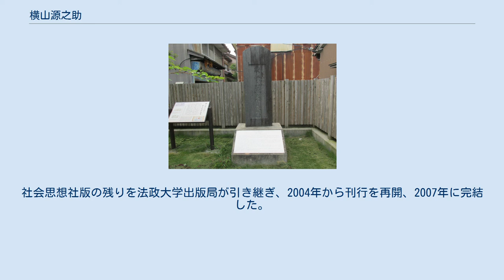横山源之助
横山源之助記念碑（魚津市大町海岸公園） 横山 源之助（よこやま げんのすけ、1871年4月10日（明治4年2月2日） - 1915年（大正4年）6月3日）は、富山県中新川郡魚津町（現・魚津市）出身のジャーナリスト。
号は天涯茫々生。
他に有磯逸郎・無膓・夢蝶・漂天痴童・樹下石上人といった筆名を用いた。
 魚津の網元の家に私生児として生まれ、すぐに左官職人の横山伝兵衛の養子となる。
1881年、魚津明理小学校を卒業後、商家（醤油醸造業）に住み込み奉公をしながら独学し、1885年に富山県立富山中学校に1期生として入学。
しかし2年生の時に中退、代言人（弁護士）を目指して上京し、英吉利法律学校（現・中央大学）に学ぶ。
その後、弁護士試験を数度にわたって受験するが合格できず、各地を放浪する。
この時期に二葉亭四迷や内田魯庵、幸田露伴らと知り合う。
特に二葉亭四迷からは強い影響を受け、ルポライターを目指すきっかけとなった。
 1894年、毎日新聞社（旧横浜毎日新聞、現在の毎日新聞とは無関係）に記者として入社。
代議士島田三郎，実業家佐久間貞一の援助によって、下層社会のルポルタージュを中心に活動をするようになる。
この頃、下層社会の女性の救済を訴える立場から、晩年の樋口一葉のもとを何度か訪ね、親交を結んだ。
 1896年から翌年にかけて、桐生足利、郷里魚津、阪神地方の調査を実施。
帰京後、労働組合期成会に関与して、高野房太郎、片山潜を知る。
1899年、『日本之下層社会』、『内地雑居後之日本』を相次いで刊行。
同年、過労に倒れて帰郷、毎日新聞社を退社する。
 1900年、「職工事情」調査に加わった後、再び上京。
大井憲太郎と労働者の海外出稼を計画するが失敗。
以後、『海外活動之日本人』、『怪物伝』、『南米渡航案内』、『明治富豪史』、『凡人非凡人』をそれぞれ刊行。
1912年にはブラジルに渡航し、『南米ブラジル』を執筆した。
 1915年6月3日、東京・白山にて永眠した。
 1987年、生家近くの魚津市新金屋公園に記念碑が建立された。
碑には「社会福祉の先覚」と記されている。
この記念碑はその後、「全集刊行によって郷土魚津にも取材した業績が明らかにされたのを機に」2008年に同市内の（米騒動発祥の地である）大町海岸公園に移設された。
 全集は、明治文献が2巻分（第1巻と第3巻）を出して頓挫（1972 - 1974）。
その後、社会思想社が立花雄一編集による全9巻・別巻2の全集の発行を企画したが、2000年から2001年にかけて3巻分（第1・2巻、別巻1）を刊行したところで、2002年に同社が倒産したため中断。
社会思想社版の残りを法政大学出版局が引き継ぎ、2004年から刊行を再開、2007年に完結した。